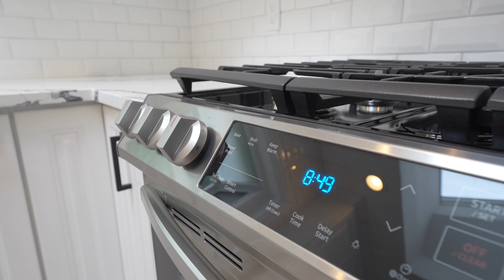House Tour - 149 Hanson Lane, New Rochelle, NY - For Sale